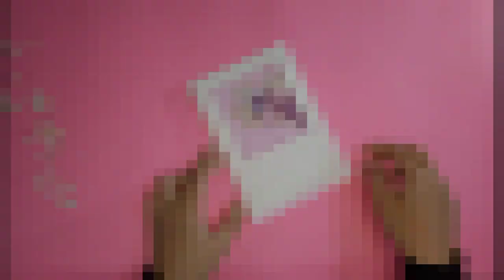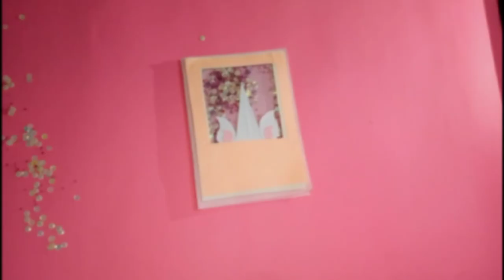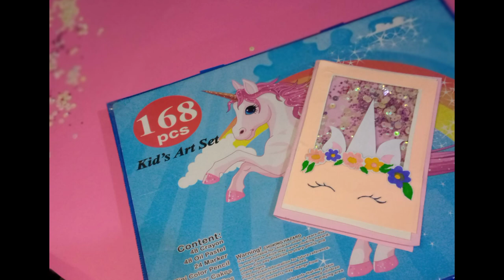DIY NOTEBOOK | handmade notebook.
let's make your simple and elegant notebook.
cut and fold papers... Start by cutting and folding to create a notebook shape then wrap it and glue the papers. Now decorate it as you're required theme ..my favorite one was unicorn 🦄

Requirements:
Computer paper, rough papers, plastic sheet, beats.